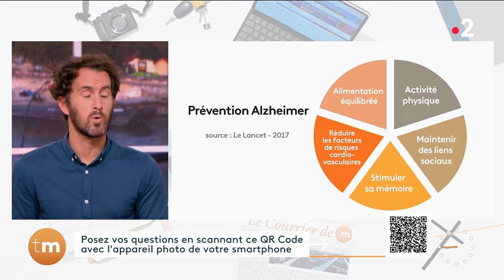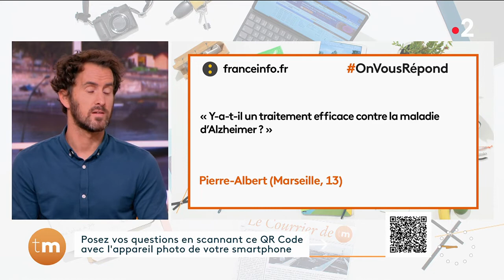Santé - OnVousRépond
Chroniqueur : Vincent Valinducq

Le 21 septembre 2021est la Journée mondiale Alzheimer.
En France, près de 900 000 personnes sont atteintes de cette maladie et un nouveau cas est diagnostiqué toutes les trois minutes.
Le docteur de Télématin répond aux questions des téléspectateurs.
Ma mère a 72 ans, elle se répète beaucoup et oublie parfois des choses. Faut-il que je l'emmène chez un neurologue ?
Peut-on prévenir de la maladie Alzheimer ?
Y-a-t-il un traitement efficace contre la maladie d'Alzheimer ?